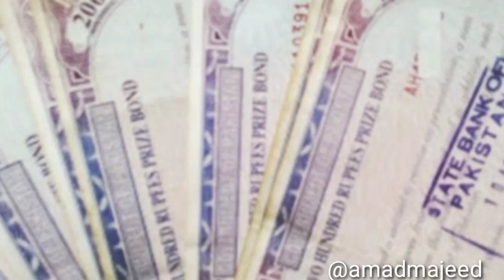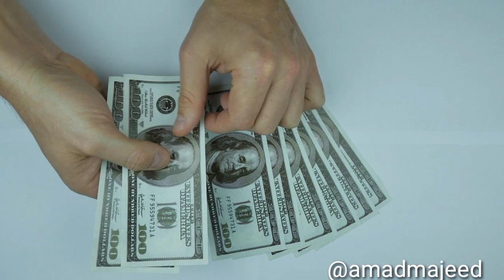Breaking News For Prize bonds Holders ! State bank of Pakistan! Latest Business News !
Breaking News For Prizebonds Holders ! StatebankofPakistan! Latest